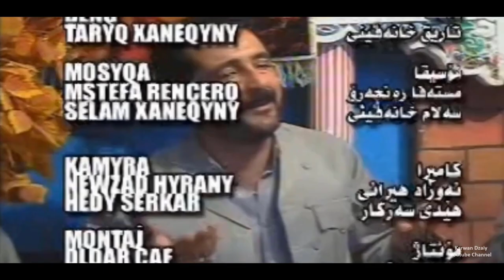Nuri Garmyani - Ay Shamal_Clip | نوری گەرمیانی - ئەی شەمال